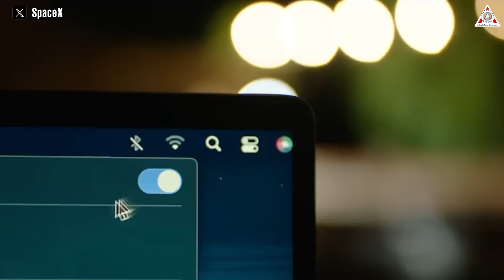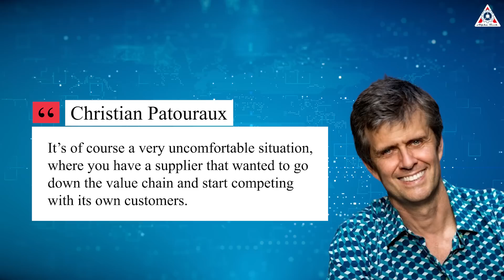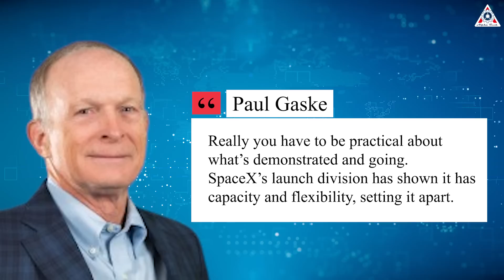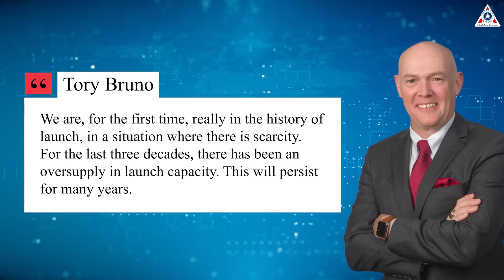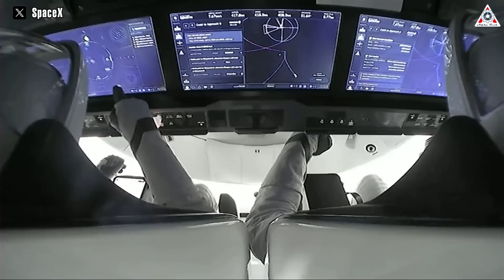It's mind-blowing! What SpaceX just DID with Blue Origin, Europe, Russia...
Sources of image & video:
It's mind-blowing! What SpaceX just DID with Blue Origin, Europe, Russia... Never seen it before!
In a race, no one will be foolish enough to draw a path for their opponent to develop so that, at some point, they become the strongest.
However, for SpaceX, it's an exception. As a great winner, they don't care about competition. They even assist their competitors in the market that constitutes their main source of income.
This is an unprecedented situation in the history of space exploration, and what SpaceX just did to Blue Origin, Europe, and Russia will leave you mind-blown!